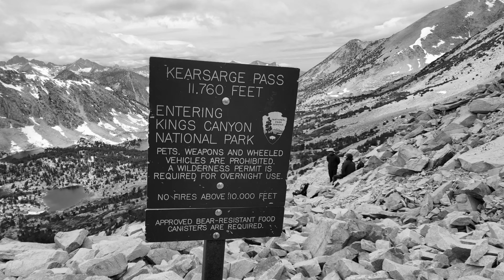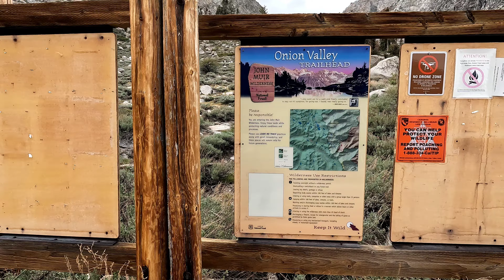Kearsarge Pass- Day Hike June 4, 2022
Day Hike up to the Top of Kearsarge Pass on June 4th, 2022. Weather was mild with clouds blowing in at the end of the day. 9.6 miles in 4 hours and 40 minutes.